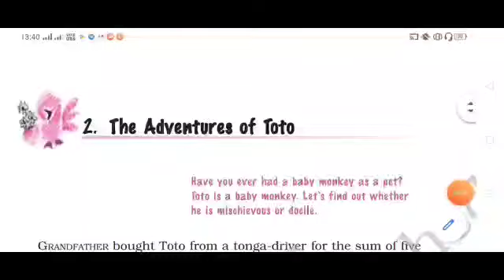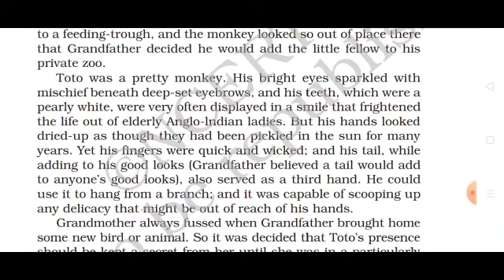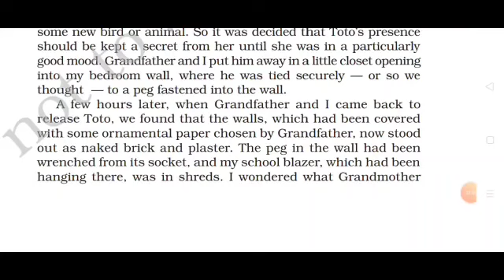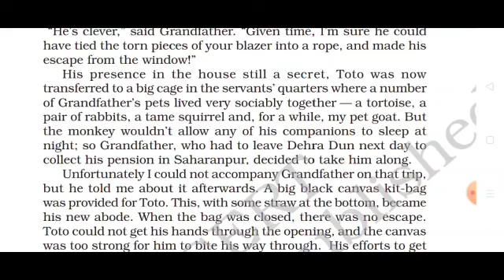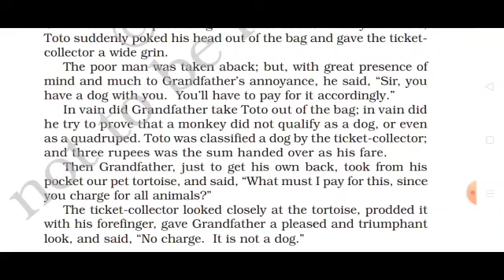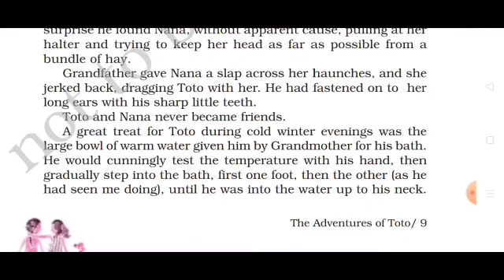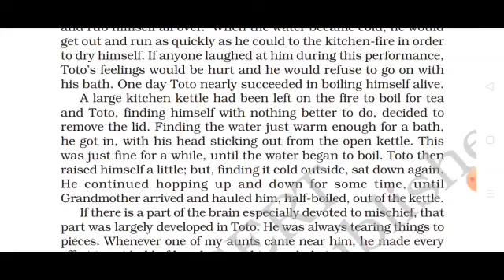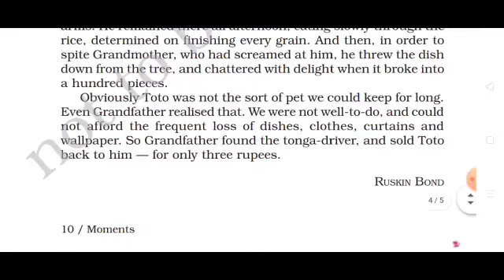The adventures of toto | class 9th | GOAL FOUNDER